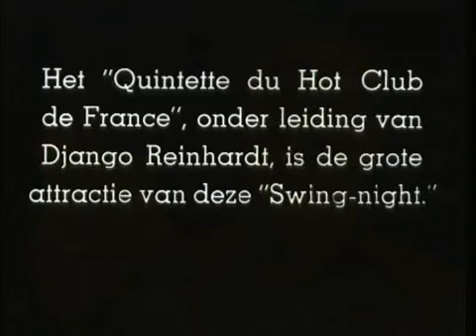Django Reinhardt in the Netherlands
Django Reinhardt, the godfather of gypsy (guitar) jazz, playing. This is an excerpt fro m the Rosenberg Trio Documentary, which I already have posted.